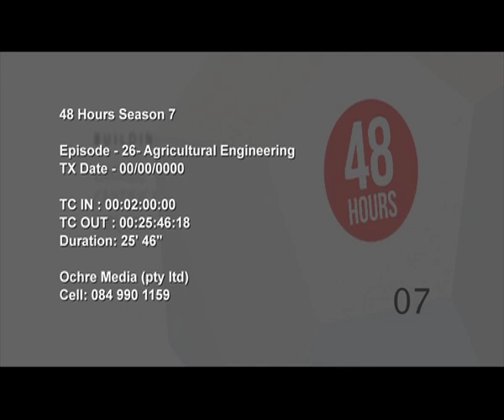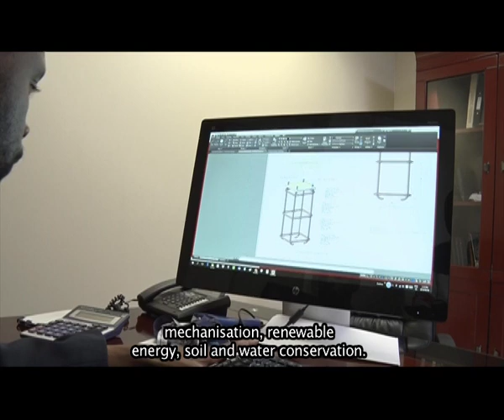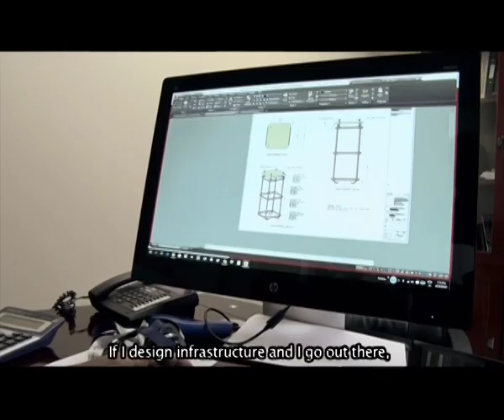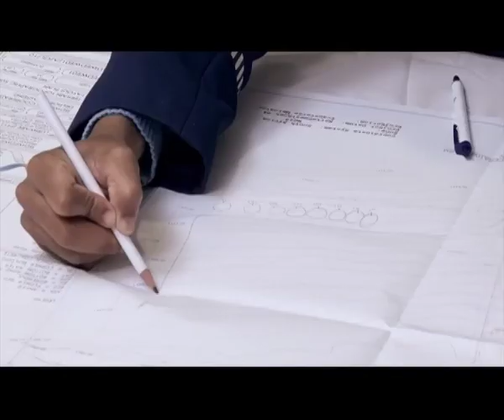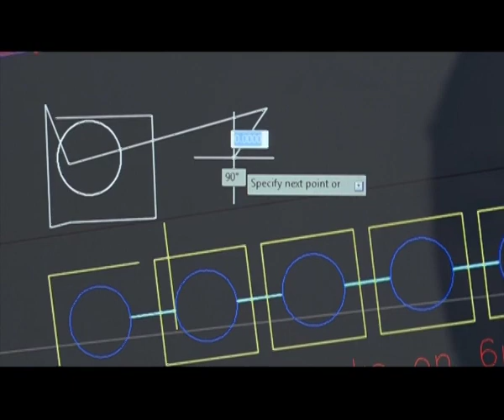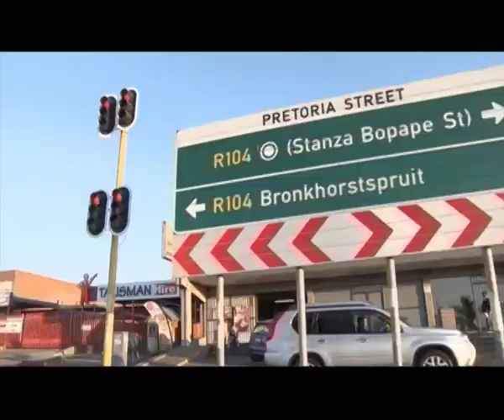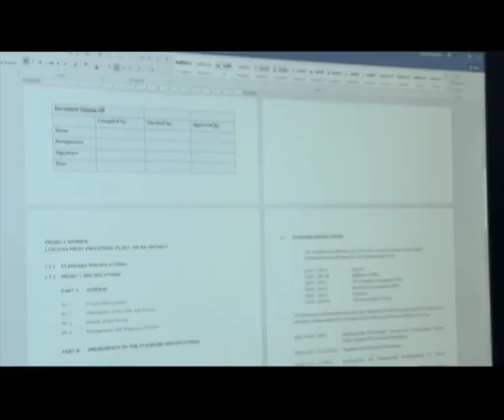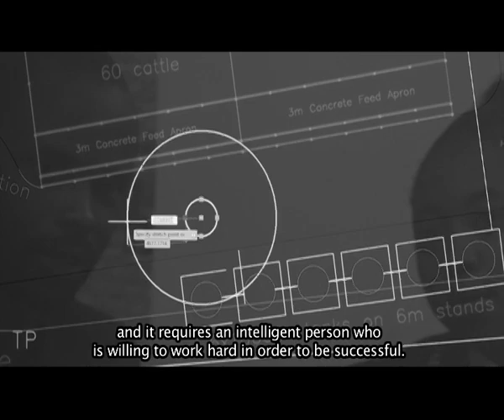SABC 2 48Hrs Program Episode26 AGRIC ENGINEERING WITH TEAM LURIWARE